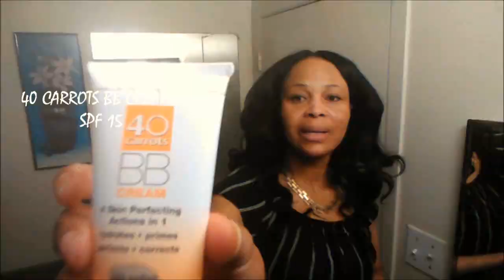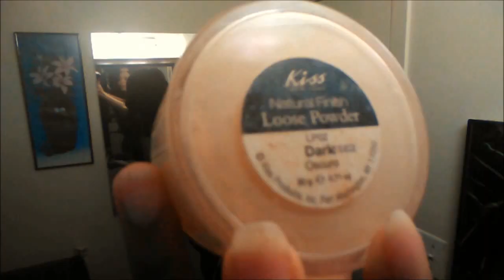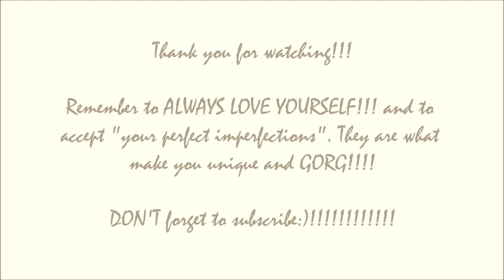GRWM - MORNING WORK ROUTINE + OOTD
Hi everyone!!! In this video, I show you how I prepare for work on a daily basis. I like to have bouncy curls on most days. This is a heat and flexirods combo hairstyle prep as both methods give me great hold and long lasting bouncy curls.  I also show you my OOTD, my off the-shoulder jumpsuit. Sooooo,  get ready with me!